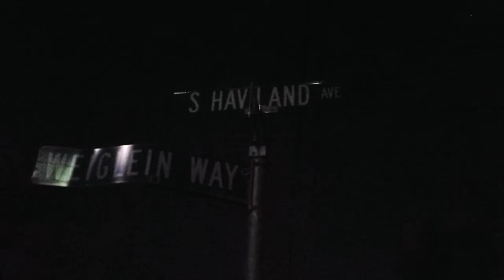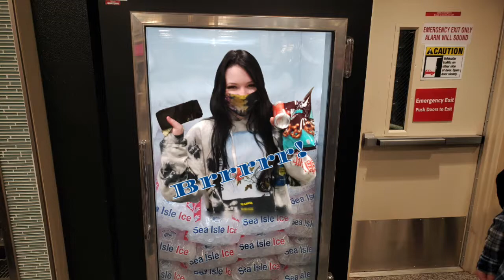Wawa (2021)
Starmotion Pictures Presents: "Wawa"
Follow a group of teens as they venture out on a journey to one of the wonders of Audubon, Wawa. Enjoy this short, directed by Joseph Gaspari!

Starring:
Robert Yacovelli
Sophie Naulty
Erin Abruzzo
Joseph Moran
Brian Alvin
Matt Valichka
Angelina Meduri

Officially released on February 3, 2021